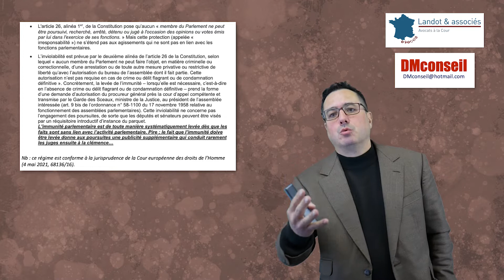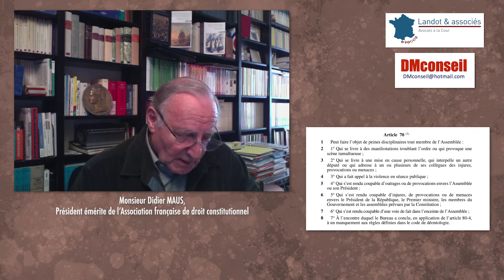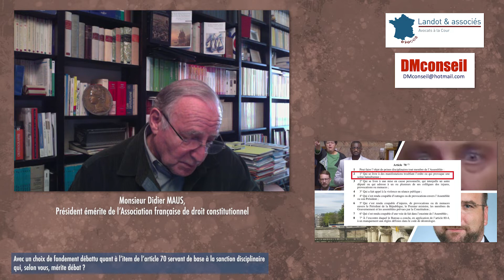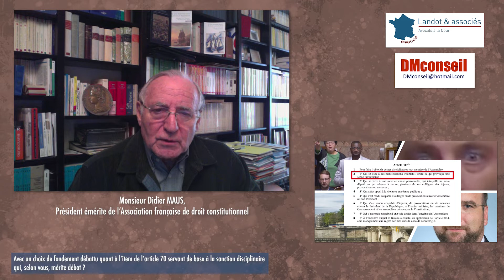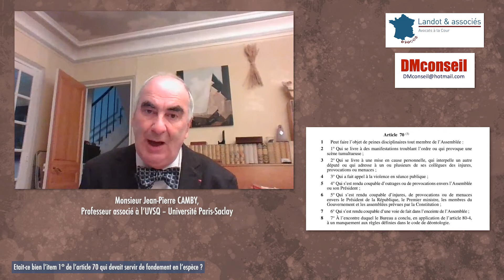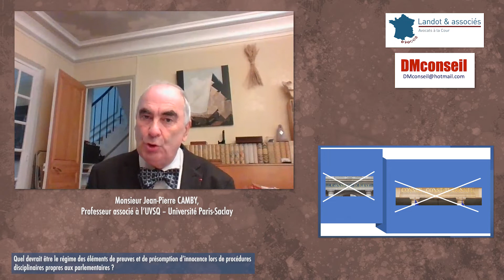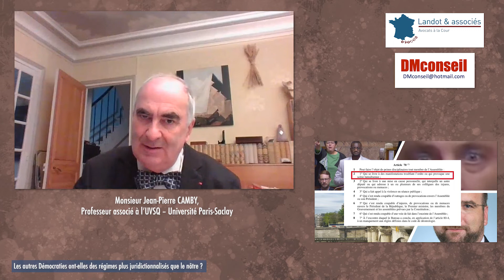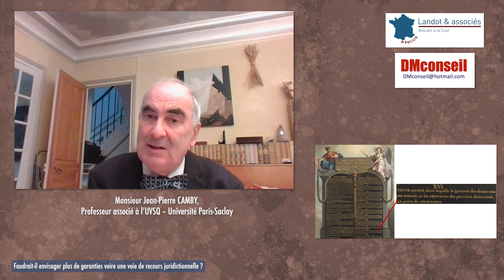Débat juridique sur le régime disciplinaire des parlementaires (disputatio sur une damnatio…)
Une sanction disciplinaire a été infligée au député Grégoire de Fournas (RN) après un incident que nous avons tous vu en ligne ou à la télévision.
Le député RN a été sanctionné avec privation de la moitié de son indemnité parlementaire pendant deux mois et interdiction de paraître à l’Assemblée pendant 15 jours.
Il ne s’agit  pas d’entrer dans le débat sur le point de savoir si ladite sanction est, ou n’est pas, justifiée et proportionnée.
Mais de s’interroger sur un régime disciplinaire qui échappe à de nombreuses règles usuelles en droit, pour des raisons liées à l’histoire, mais aussi à la séparation des pouvoirs.
Deux mots avant d’ouvrir le débat.
En premier lieu, il ne faut évidemment pas confondre le régime disciplinaire des parlementaire avec l’irresponsabilité et l’inviolabilité qui sont les leurs face à l’exécutif et, surtout, au judiciaire…
En second lieu, précisons que s’appliquent alors, pour l’Assemblée nationale, les articles 70 et suivants du RI (art. 92 et suivants du RI s’agissant du Sénat).
Sur ces points, voici un débat organisé et animé par mes soins avec deux intervenants particulièrement au fait de ce sujet :
• Monsieur Didier MAUS, Président émérite de l’Association française de droit constitutionnel
• Monsieur Jean-Pierre CAMBY, Professeur associé à l’UVSQ – Université Paris-Saclay, docteur en droit
... et que je remercie.

Voici les vidéos précédentes :

18/ A-t-on besoin de l’institution du Premier Ministre dans notre Ve République ?

17/ Retours sur l’article 49, al. 3, de la Constitution

16/ Grande-Bretagne : les leçons d’une double transition

15/ La décision, en référé, du Conseil d’Etat de ne pas suspendre l’expulsion de M. Iquioussen

14/ Le vote des étrangers aux élections municipales : retour d’un vieux débat ; possibilités de solutions médianes

13/ Où en est l’Assemblée Nationale ?

12/ L’IVG et la Constitution, aux Etats-Unis et en France

11/ Décisions QPC du 17 juin 2022 ; dernières saisines

10/ Quid d’une éventuelle dissolution ?

9/ Décisions QPC du 3 juin 2022 et dernières saisines du Conseil constitutionnel

8/ Au lendemain du 19 juin

7/ Nouveau Gouvernement, nouveautés juridico-administratives

6/ Présidentielle : deux ou trois choses que je sais d’elle…

5/  Quel référendum ?

4/ Démocratie représentative ou démocratie délibérative ?

3/ Le contrôle des opérations préalables à l’élection présidentielle : les décisions du 24 mars 2022

2/ En droit, faut-il reporter l’élection présidentielle ?

1/ Parrainages : beaucoup de bruit pour rien ?